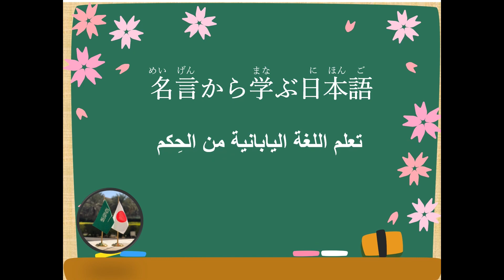名言から学ぶ日本語 その５「反省する人は成功する」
「反省する人は成功する」という名言は、松下幸之助の言葉です。「寝る前に1時間は、その日あったことを振り返り、反省しなければならない」

日本語を勉強し始めたいと思ったら、JF Japanese e-Learning Minato